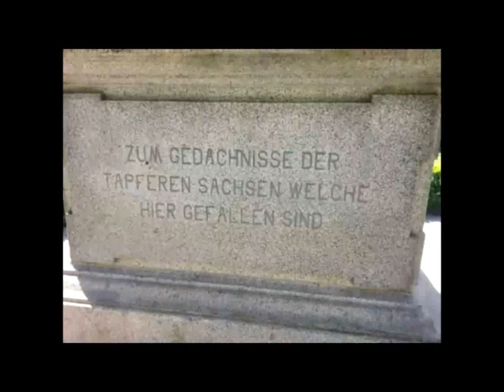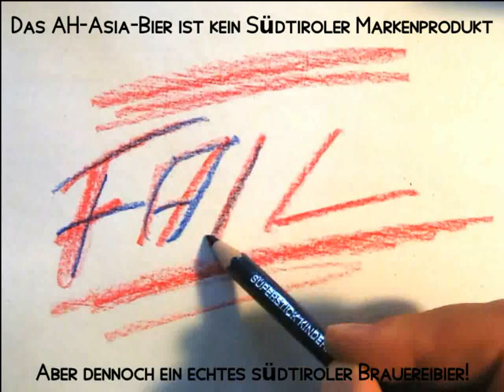Total verkorkt! 03 - AH Bräu Asiabier